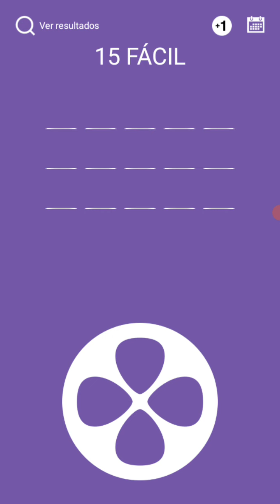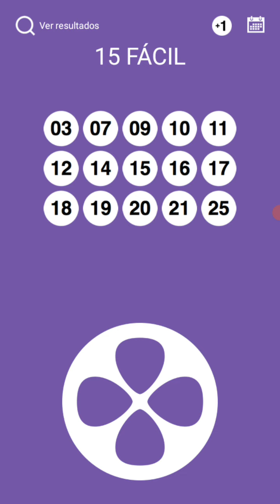LOTOFACIL PALPITES CONCURSO 2382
ESSA SEMANA TRIPLA CHANCE,  TEM TOYOTA HILUX VALOR DE 135 MIL REAIS 🔥✅🚀

TÍTULO APENAS 10 REAIS.

ADQUIRA COM O KOMANDANTY DA PERUCA DA SORTE 🍀
JÁ SÃO 32 GANHADORES COM A EQUIPE DO DANTY E QUASE 300 MIL REAIS EM PRÊMIOS ENTREGUES

BOMBONIERE PONTO DOCE, RUA FRANCISCO GIBRAN, 651 BAIRRO SÃO BENEDITO EM CAMPO BELO MG

CHAMA QUE A SORTE VEM COM KOMANDANTY ✅

GRAVA BEM ESSE NOME - BOMBONIERE PONTO DOCE 🍀- É O NOME QUE VAI MUDAR A SUA VIDA 🙌🙏🚀BOA SORTE A TODOS.